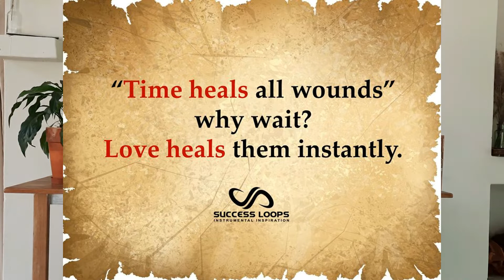How To Deal With Stress, Anxiety & Depression (S.A.D.) Debunking Myths.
Myth 1. People say “Just get over it.” Grief and sadness are not obstacles you just get over, it is a process you go through.
Myth 2. “Time heals all wounds.” While time allows for processing and in due course the symptoms may fade, it is LOVE that heals all wounds and it does so much faster than time.
Myth 3. “Medication will balance me out.” Yes you can medicate the symptoms and I’m not ruling out the use or benefits of medicine entirely, but I prefer to look to the root cause of the imbalance in the first place.
Myth 4. “You are what you feel.” Let’s reverse that for a wider perspective “what you feel you become.” While this directly manifests the symptoms it’s important to remember to distinguish how we identify with our feelings. Let’s go one further, note the difference between saying “I am sad” as compared to saying “I am feeling sad.” You are much more than that feeling in your current awareness and you have the power to change that if you only allow it.